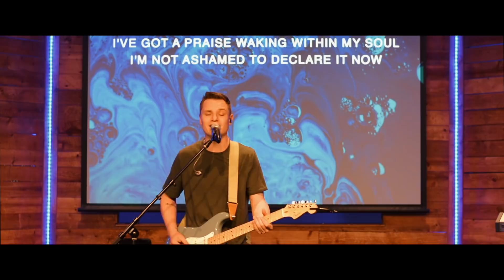Get An Alignment - Tell The World (3.22.20)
This is the 4th week of our Legacy Church's series Tell The World. Pastor Mike brings an incredible word for this very moment.